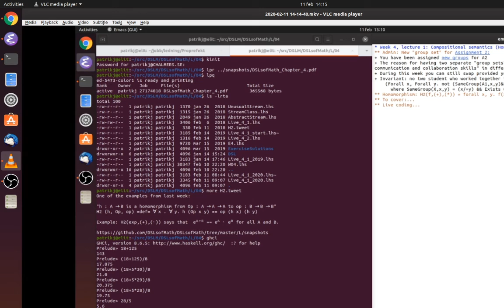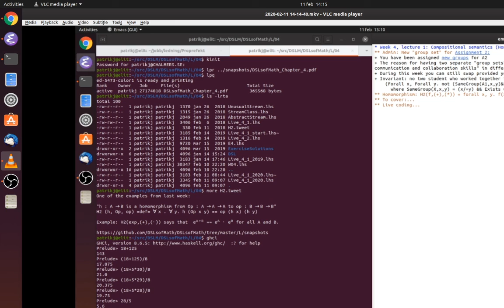DSLM 2020 Week 4, lecture 1, part 2 (audio only)